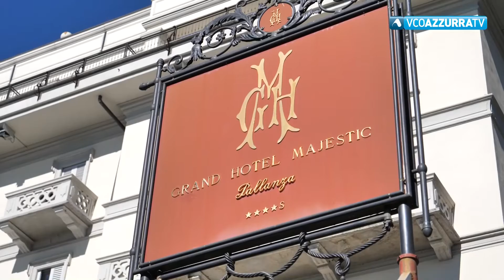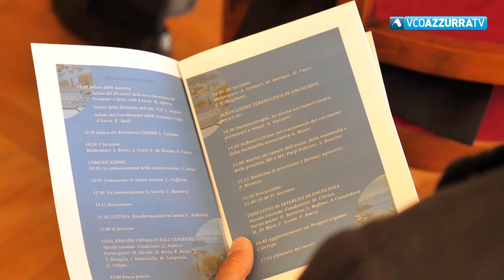Oggi al Majestic di Verbania i primari oncologi piemontesi a convegno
17 settembre 2021 - Evento patrocinato anche dal ASL VCO nella giornata mondiale della sicurezza delle cure e del paziente che viene celebrata proprio oggi